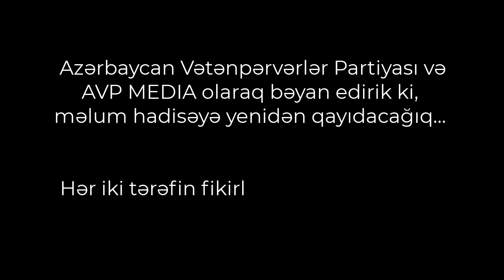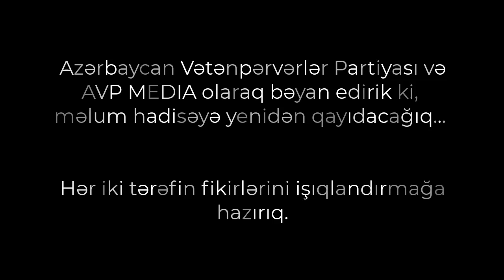Elvin Mahmudzadənin bələdiyyə sədrinin Şəhid atasını təhqir etməsinə münasibəti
Azərbaycan Vətənpərvərlər Partiyasının sədri Elvin Mahmudzadənin dünən sosial şəbəkələrədə yayılan Böyük Xocavar kəndinin bələdiyyə sədrinin Şəhid atasını təhqir etməsinə münasibətin bildirib.